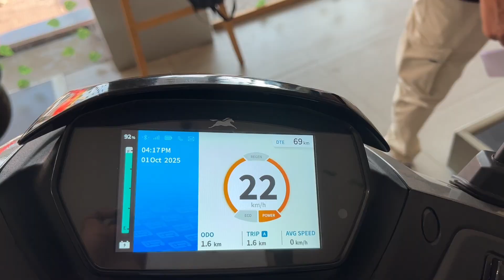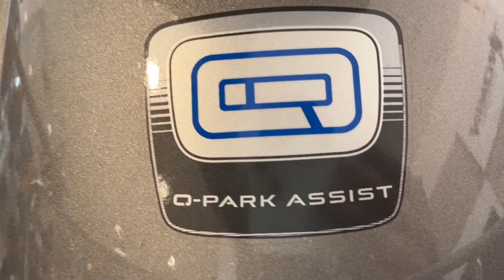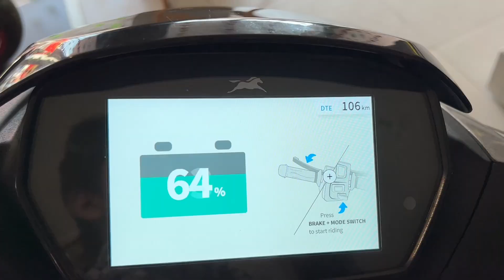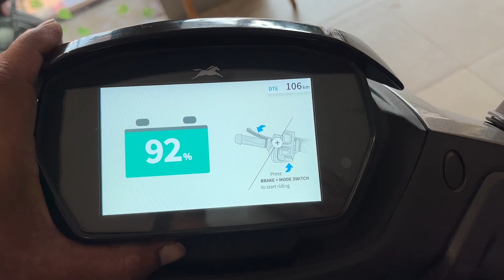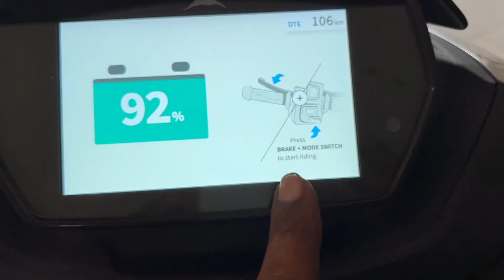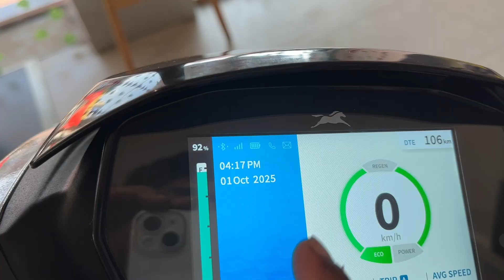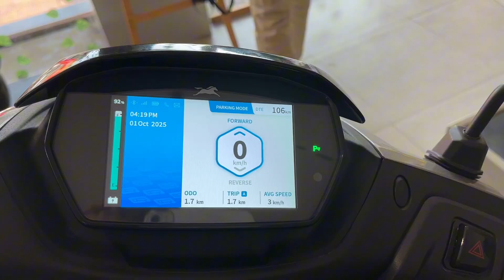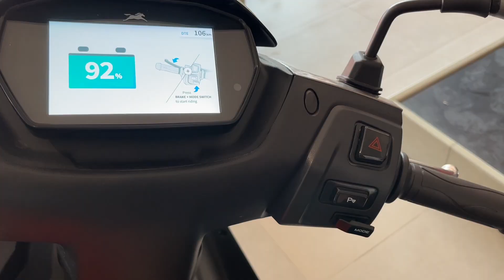Electric Scooters Are Way Cooler Than You Think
In this video, we take a closer look at the TVS iQube electric scooter, a model that has left us speechless with its impressive features and performance. The 2025 model of the TVS iQube is a game-changer in the electric scooter market, offering a powerful 3.5 kW motor and a range of innovative features that set it apart from other electric scooters. We review the TVS iQube S, TVS iQube ST, and other variants, discussing their design, performance, and overall value for money. Whether you're in the market for a new electric scooter or just curious about the latest developments in the EV industry, this video is for you. We cover everything from the scooter's price and review to its features and specifications, including the TVS iQube hybrid scooter option. If you're looking for the best electric scooter or simply want to learn more about the TVS iQube, you're in the right place. With its sleek design and impressive capabilities, the TVS iQube is sure to be a top contender in the electric scooter market, and we're excited to share our thoughts on this incredible vehicle.